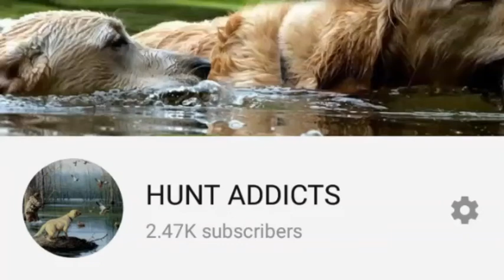Hunting A Duck Flock 22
Another duck flock shot down